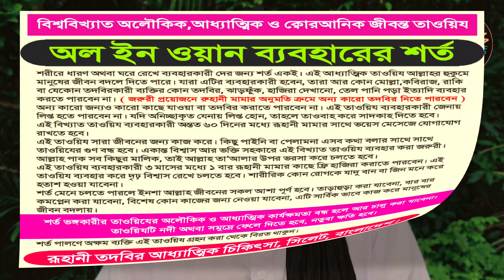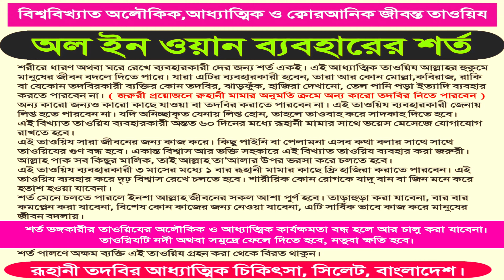অর্ধেক মূল্য! ব্যবহারের শর্ত! half price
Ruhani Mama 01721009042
No other platform

✅ শুধূমাত্র ভয়েস মেসেজ দিয়ে যোগাযোগ করবেন।
✅ কল করবেন না। মোবাইল বা হোয়াটসাপ কলের মাধ্যমে কোন তদবির করা হয়না।